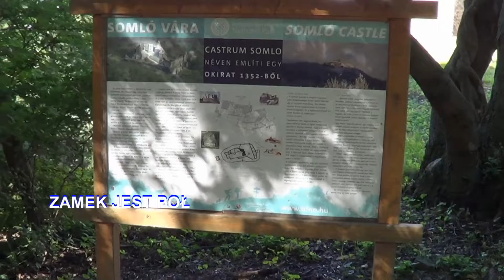ZAMEK SOMLO - WĘGRY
Zamek  Somlo położony jest w miejscowości Doba w powiecie Veszprem w północno - zachodnich Węgrzech.Film wykonany w większości z własnych materiałów wspomagany dostępnymi w sieci.